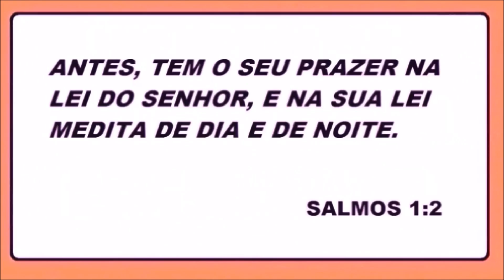DESAFIO BÍBLICO DESCUBRA A PALAVRA